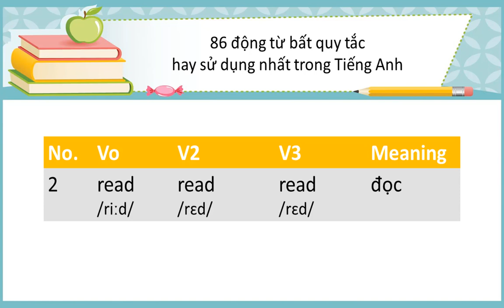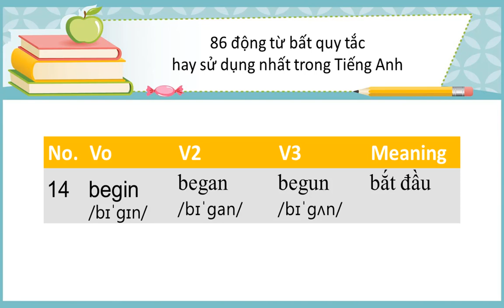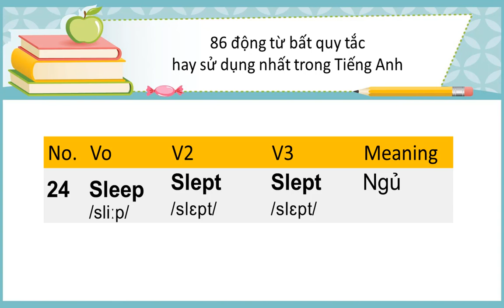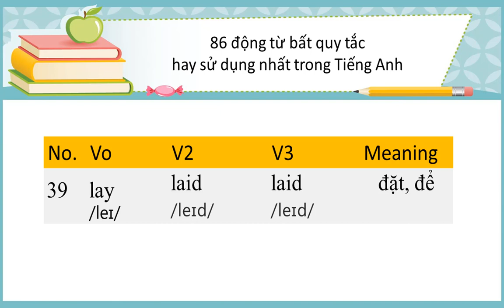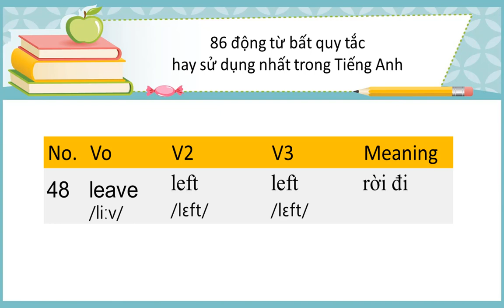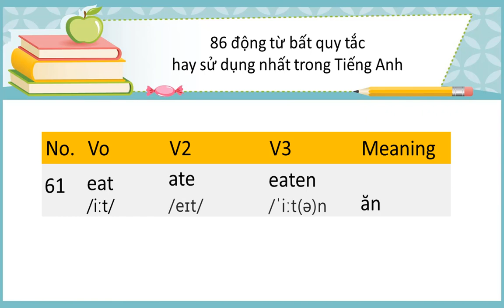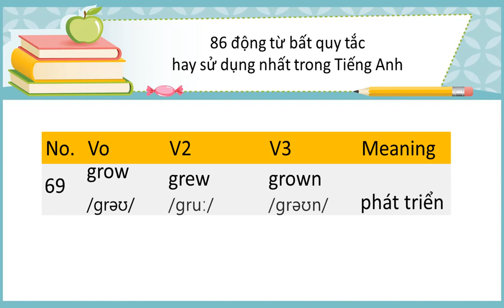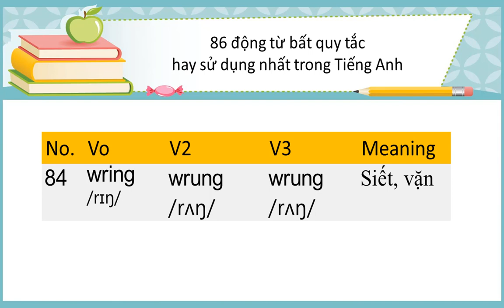Cách đọc 86 động từ bất quy tắc thông dụng nhất trong Tiếng Anh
Cô Hoa Phượng xin chào tất cả các em nhé, buổi học của chúng mình hôm nay thì các bạn cũng biết rồi phải không, và để đạt hiệu quả các bạn đọc lại to và rõ ràng theo cô nhé.
- 86 động từ bất quy tắc thường vào trong các đề thi, đề kiểm tra trên trường hay các kì thi Ielts, toeic, toefl,.
- các từ được lặp đi lặp lại 3 lần giúp não bộ ghị nhớ sâu hơn
- các em có thể đọc đi đọc lại theo nhé.